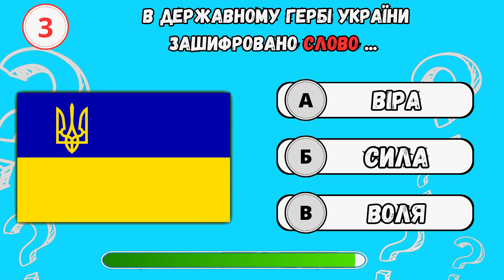ВГАДАЙ ВИКОНАВЦЯ ЗА 10 СЕКУНД | ВГАДАЙ УКРАЇНСЬКУ ПІСНЮ | УКРАЇНСЬКА МУЗИКА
Скільки співаків ви можете вгадати по звук? 👀
Наш Discord: (у розробці)
Наш TikTok: @stepan.tk

Дайте мені знати, скільки ви отримали правильних відповідей у коментарях і дякую за перегляд!
Чи дізнається твій друг? 👀
00:00 Вступ!
0:16 - Раунд 1
0:43 - Раунд 2
1:11 - Раунд 3
1:26 - Раунд 4
1:55 - Раунд 5
2:22 - Раунд 6
2:51 - Раунд 7
3:19 - Раунд 8
3:35 - Раунд 9
4:04 - Раунд 10
4:32 - Підпишись!
4:40 - Раунд 11
5:08 - Раунд 12
5:36 - Раунд 13
6:04 - Раунд 14
6:32 - Кінець!